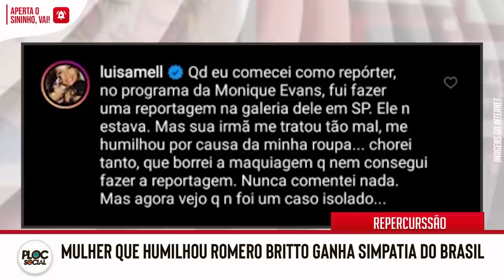PARTIU FAMOSO PODEROSO • GLOBAL DETONADA • EDU COSTA EVANGÉLICO • MAIARA, MARAISA ESNOBAM MARÍLIA